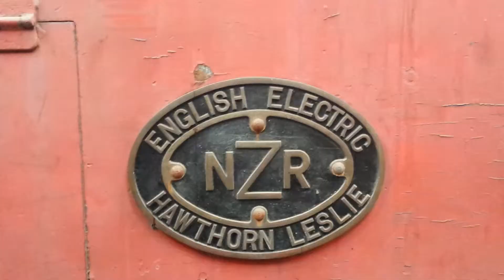Silver Stream Railway, Workshop Tour.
Silver Stream Railway is a working heritage railway  located in Upper Hutt, Wellington, New Zealand and is open on Sundays and selected public holidays of the year with a steam locomotive in service, supplemented by diesel locomotive or railcar.11am to 4pm for train rides. The railway provides entertainment for all the family and is one of Upper Hutt's biggest attractions.

Silver Stream Railway's mission is to restore and preserve heritage - in particular items that relate to the Wellington region.

Silver Stream Railway (named after the silver coloured stream {Hull's Creek} that runs beside the railway). It regularly operates former New Zealand Government Railway and ex industrial steam and diesel locomotives along a restored section of the Wellington to Upper Hutt railway that was bypassed in 1954.
History
The beginnings of Silver Stream Railway were in 1967 when the Wellington branch of the New Zealand Railway and Locomotive Society (which changed is name to Silver Stream Railway Incorporated in 1983) began a collection of locomotives and rolling stock. Track-laying on the old formation of the Hutt Valley Line did not begin until 1977. The collection of locomotives and rolling stock had previously been stored at a site by the Gracefield Branch in Seaview, and this was transferred to the present Silverstream site in 1984. The official opening of the full 1.5 kilometer track took place on 15 February 1986.